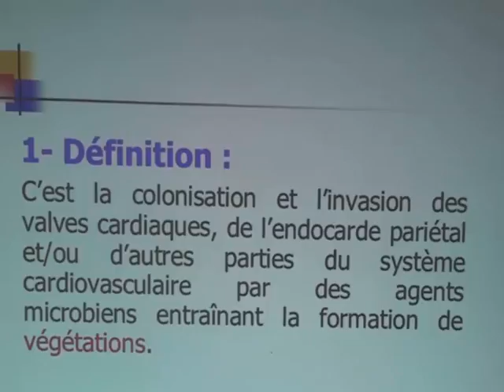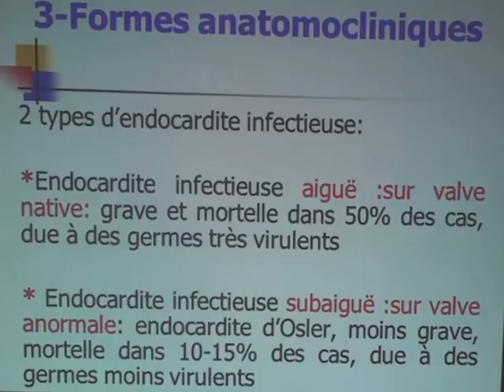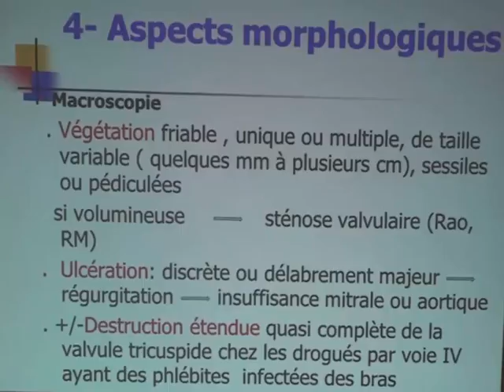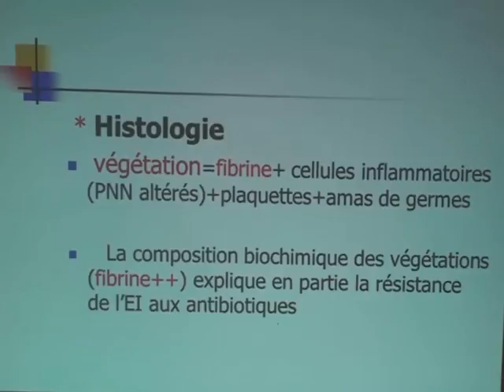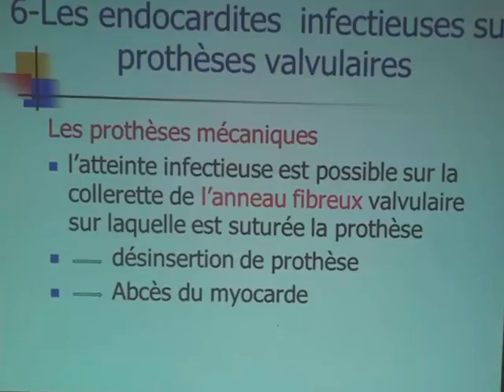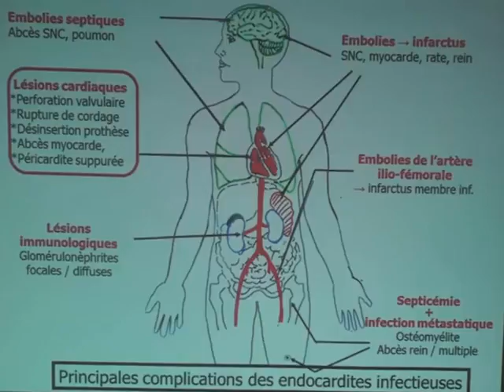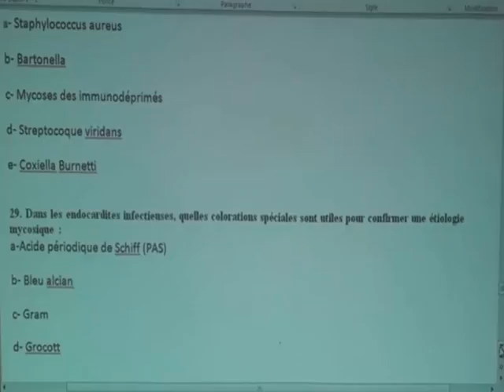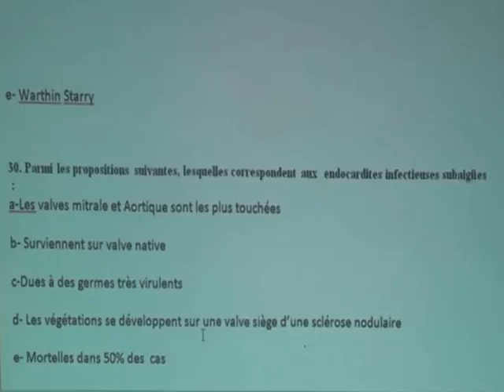LES ENDOCARDITES L'ESSENTIEL